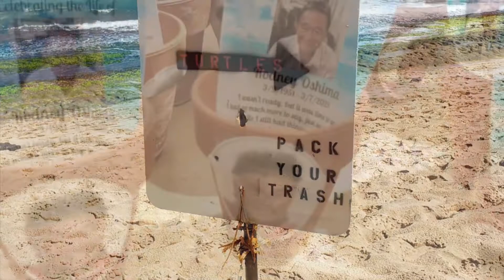Rodney Oshima Back to the Sea